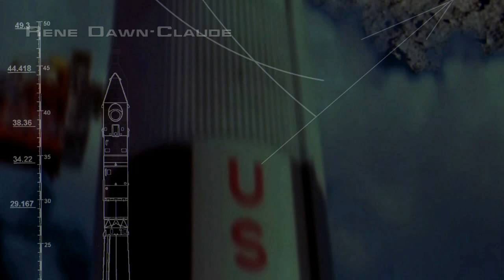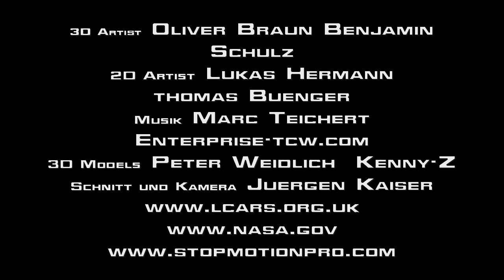Star Trek ENTERPRISE Der Anfang vom Ende Intro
Star Trek ENTERPRISE II Der Anfang vom Ende (Vorschau)

Dieser Vorschaufilm wurde extra für die FedCon 2010 gemacht.
Dies ist kein Trailer oder Teaser, hier werden kurze Szenen aus den Film gezeigt und das neue Enterprise Intro vorgestellt.

Es wird voraussichtlich Ende 2010 den ersten Teaser zum Film geben.

Inhalt vom Film:

Nach dem ersten Teil „Der Zeitspiegel kehrt die Crew der Enterprise unter Captain Jonathan Archer in eine Realität zurück, die nicht auf der ihnen bekannten Zeitlinie verläuft. In „Der Anfang vom Ende kämpfen die Spezies der zukünftigen Föderation gegen eine kybernetische Lebensform, die alles organische Leben vernichten will. Eine zerstörerische Kraft greift das Universum an. Der Feind ist stark und verfolgt sein Ziel auf nicht ersichtliche Weise. Die Crew mit Trip und TPol erhält Hilfe aus der Zukunft. Eine bisher unbekannte Art der Kommunikation ermöglicht eine Verbindung durch Raum, Zeit und Vertrauensbarrieren.

Die Sprecher:

Lars von Velsen
René Dawn-Claude
Sabrina Heuer
Valentin Gagarin
Yannick Zenhäusern
Alexander Brauer
Ingo Albrecht
Ingo Schmoll
Sebastian Walch
Erik Schäffler
Eva Gaigg
Verena Strauß
Jan Sommer
Stefan Heuer

Marc Teichert
Enterprise-tcw.com

3D Artist:

Oliver Braun
Henning Kleist
Darius Wojck
Thomas Bünger
Benjamin Schulz

2D Artist:

Lukas Hermann
Thomas Bünger

3D Models

Henning Kleist
Peter Weidlich
Jan-Hendrik Landschoof
Kenny-Z
My main camera equipment:

• Cameras:
Sony Alpha 7 III
Canon EOS 50D
Insta360 ONE X2
DJI Action 2 Dual-Screen Combo

• Lenses:
Main Wide Angle Zoom: Sony FE 35mm f/1.8
Nice picture: Sony FE 24mm f/1.4 GM
StopMotion: Olympus OM-System Zuiko MC Auto-w 28 mm f2.8

• Accesories:
dji RSC 2 Pro Combo
Pgytech Suction Cup
Insta360 Bullet Time Bundle
insta360 ONE X2 Dive Case
insta360 Lens Cap

• Microphone:
Sony Microphone

• Software:
Magix Pro X – Version 12